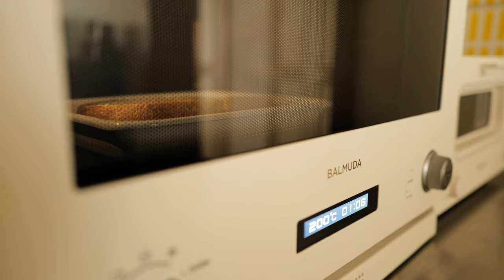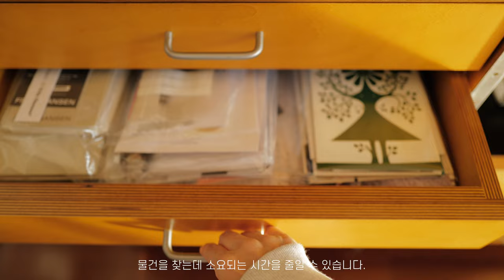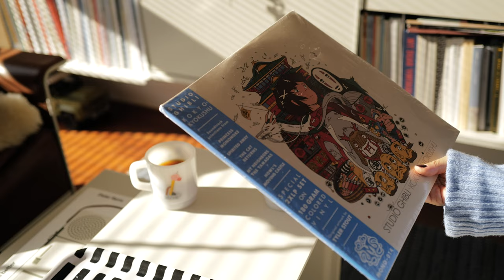집 정리 정돈 후 작은 변화가 주는 긍정의 힘 | 룸투어(홈 오피스, Vitsoe)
집을 정리 정돈하는 시간을 가지며 마음도 정돈하는 시간을 가졌어요.
환경의 작은 변화가 새롭게 시작할 수 있는 마음과 긍정의 에너지를 주는 거 같아요.
2023년엔 지금보다 조금 더 나은 나를 만날 수 있길 기대해 봅니다.

모두에게 따듯하고 행복한 2023년 되길 바랄게요^^